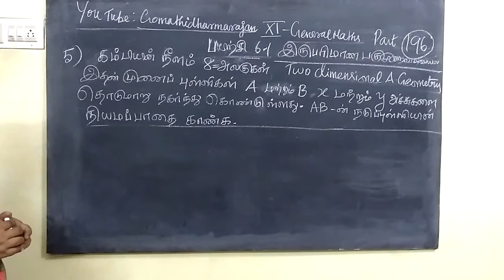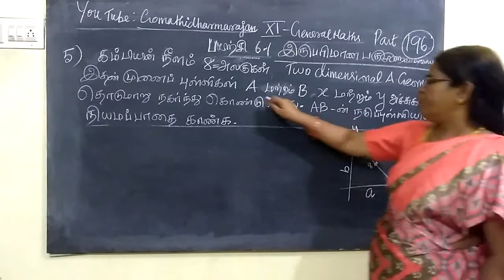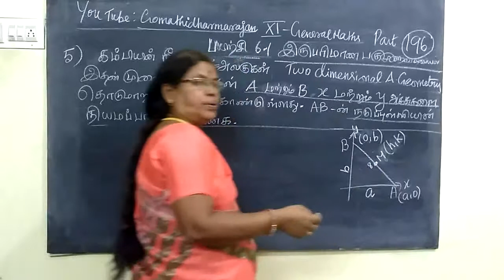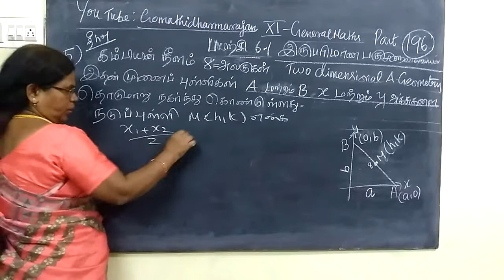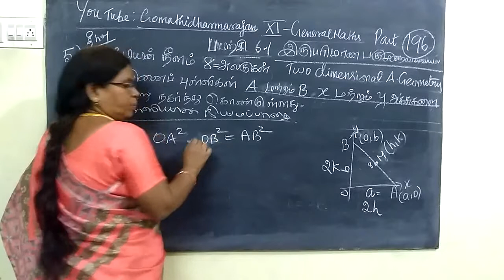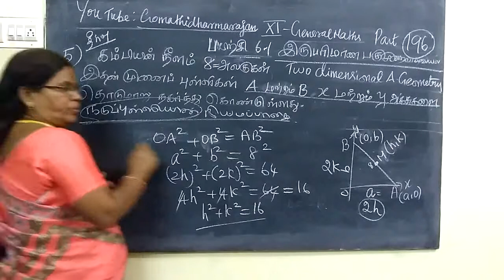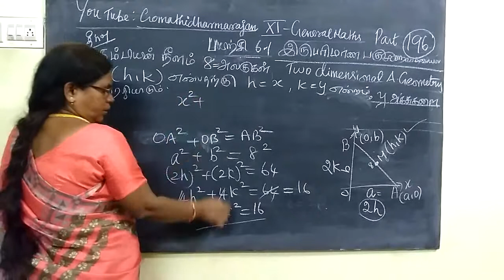11th G-Maths [Part-196-TM] Ex 6.1-5 Two dimentional A.G T.M-E.M Gomathi dharmarajan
11th G-Maths [Part-196-TM] Ex 6.1-5 Two dimentional A.G